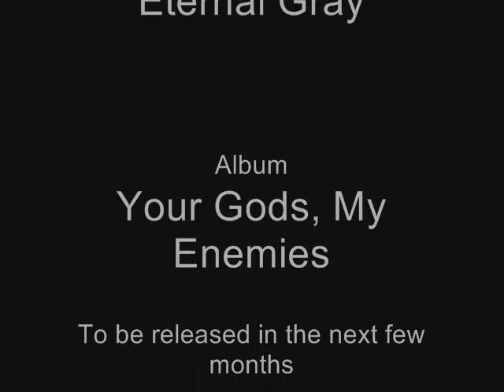Eternal Gray | Never Waits | Guitar Play-through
Dory Gray, guitarist of the Death Metal band Eternal Gray plays the song "Never Waits", taken from the band's "Your Gods, My Enemies" album .
Rhythm, Center, Clean and Solo guitars are demonstrated. Played on Ibanez UV777. Enjoy.